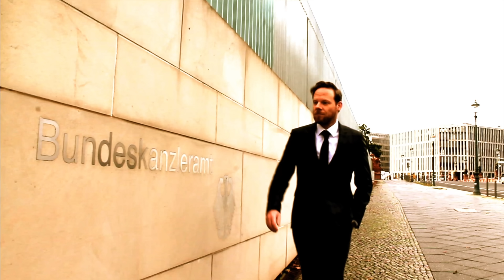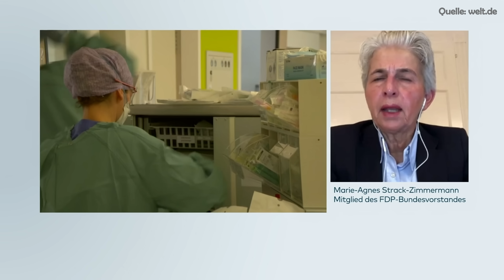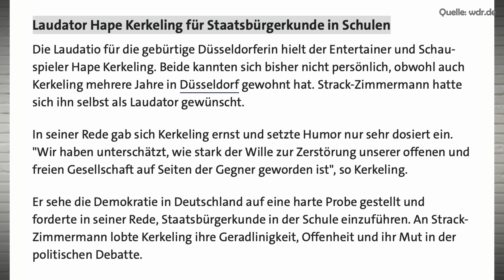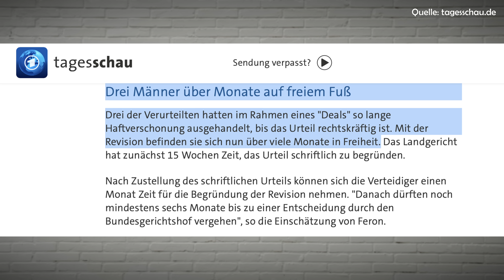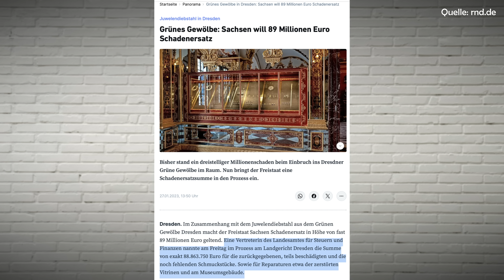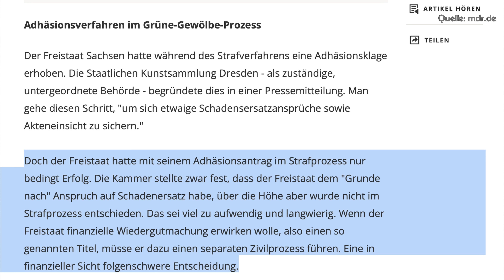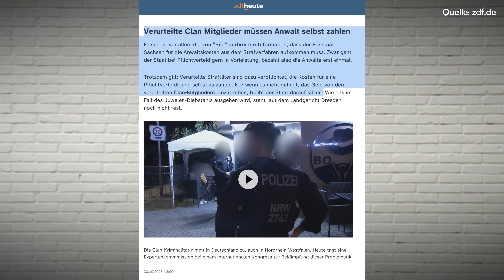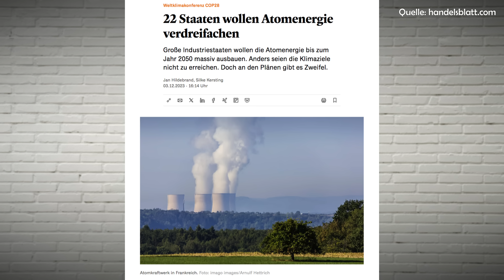Basta Berlin (202) – Kriminell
In Deutschland lässt sich gut und gerne leben – das gilt vor allem für kriminelle Clans. Sie kennen die Lücken im Rechtsstaat nur zu gut. Ganz im Gegensatz zur deutschen Regierung: Der illegale Haushalt und die Energiewende sind eine internationale Lachnummer… BastaBerlin!

Wir brauchen euch!!!

Unsere Bankverbindung:
Benjamin Gollme
Bank: DKB
DE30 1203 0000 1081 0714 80
Verwendungszweck: „BEZ“ oder „Schenkung“

Darum geht es heute:

Benjamin Gollme und Marcel Joppa, die Jungs von Basta Berlin, können heute nur mit dem Kopf schütteln: Kriminelle Großfamilien kosten den Steuerzahler Millionenbeträge, während das Justizsystem anscheinend versagt. Gleichzeitig touren deutsche Politiker nach Dubai, um dort für eine Energiewende zu werben, die das Land in den Ruin stürzt.

Die Kapitel:

00:00:00 Begrüßung und Themen
00:02:33 Staatsbürgerkunde
00:26:55 Zuschauerfeedback
00:40:25 Die große Klima-Sause
00:58:45 Webtipp und Schreddern